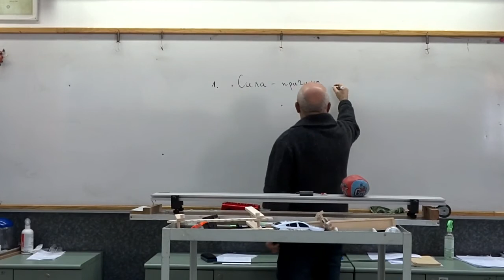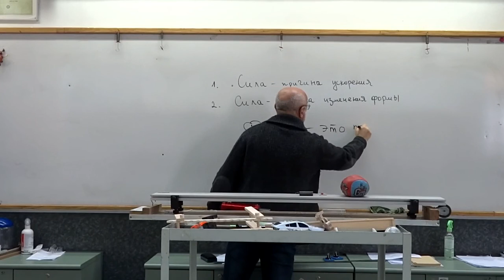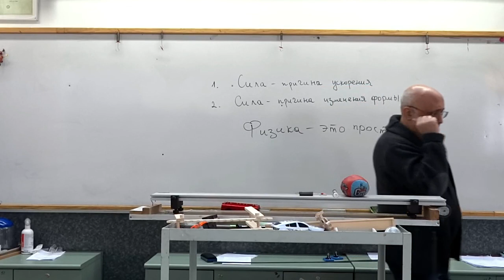Физика. Что такое СИЛА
Физика.
Что такое  СИЛА